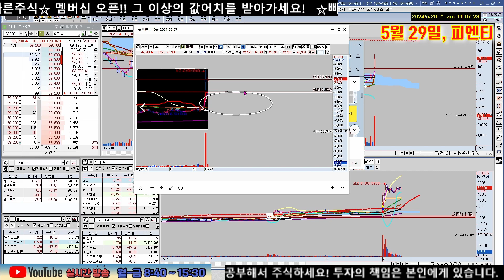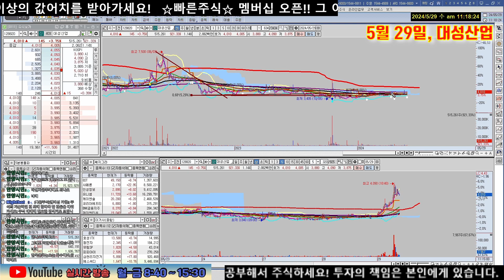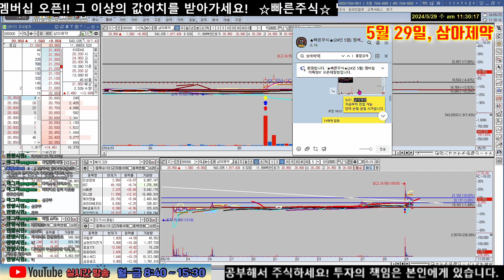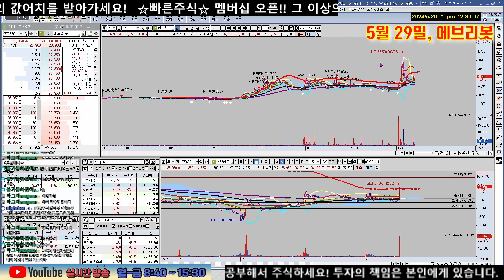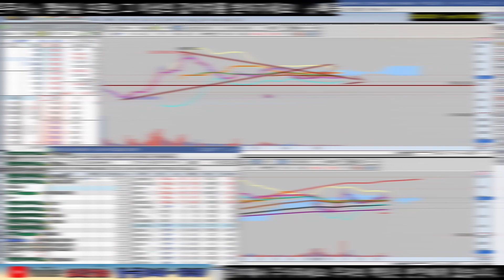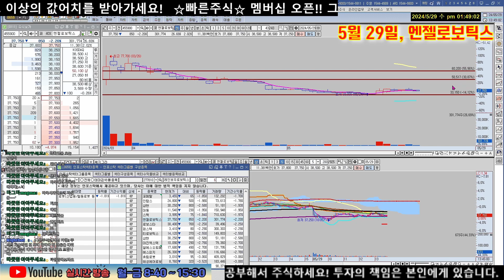5/29, 종목분석(피엔티, 피플바이오, 일진디스플, 대성산업, 삼아제약, 아이엠티, 한국콜마, KG에코솔루션, 삼성공조, 마녀공장, 에브리봇, 두산로보틱스, 엔젤로보틱스)